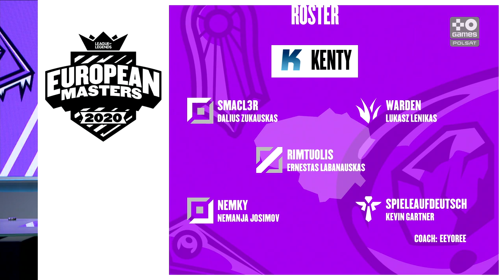[PL] EU Masters Wiosna 2020 | dzień 2 | play-in | TV: Polsat Games (kanał 16)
EUMasters 2020! Zobacz jak topowe regionalne drużyny z Europy poradzą sobie na najważniejszym turnieju kontynentu! Polska transmisja na żywo prosto ze studia Polsat Games. 🎮

Harmonogram:
18:00 - ASUS vs ESB
19:00 - K1CK vs PIG
20:00 - S1 vs K1CK
21:00 - ASUS vs VP
22:00 - DK vs KEN
23:00 - WLG vs K1CK